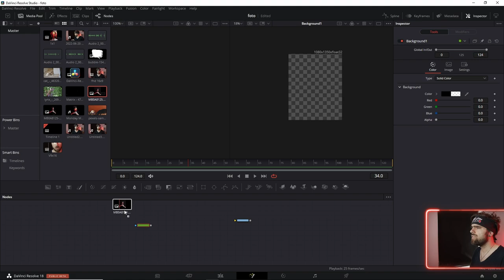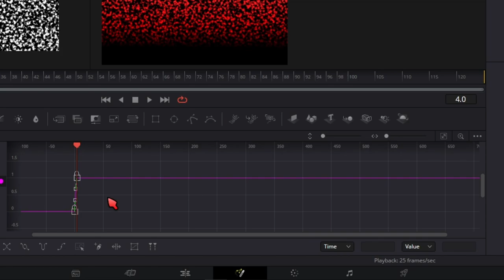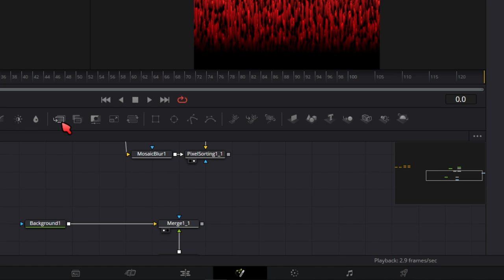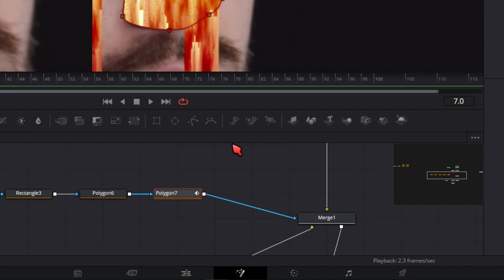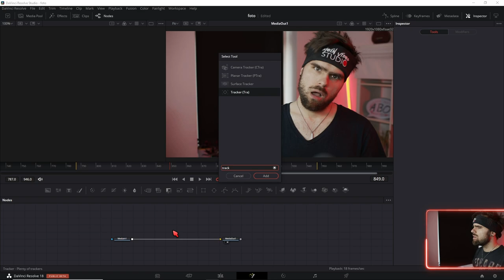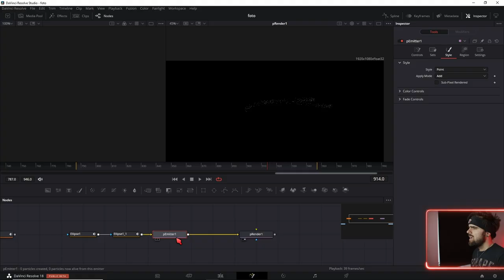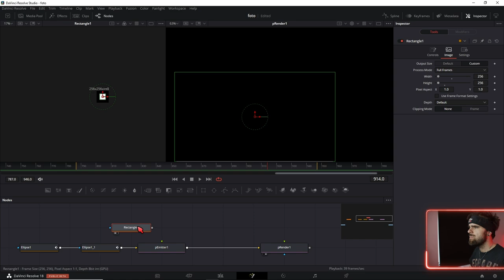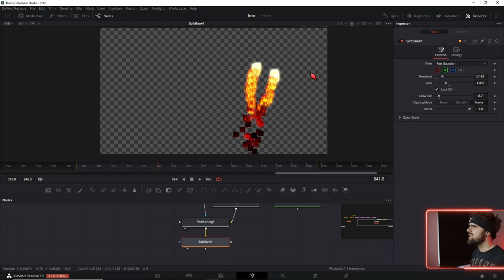Kreative Einsatzmöglichkeiten für Pixelsorting in Davinci Resolve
Dieses Tutorial zeigt dir unterschiedliche Wege die Pixel Sorting in Davinci Resolve einzusetzen.

Pixelsorting ist ein kostenloses Plugin

Dieses Tutorial ist unterteilt in 2 Einheiten.
1. Pixelsorting für Photos
2. Pixelsorting für Partikelsysteme

↓Timestamps↓ ­­­­­­­­
0:00 Pixelsorting Art Intro
0:14 Beispiel 1 Standbild Compositing
0:20 Timelinesettings
0:35 Fusion Base Setup
1:05 Base Gradient
1:40 Noise Einfügen
2:59 Pixelsortin Fuse einfügen
3:58 Masken einfügen für den Comp
5:42 Softglow
6:18 Beispiel 1 Bewegtbild Compositing
6:26 Tracking & Masken Setup
7:17 Particle Setup Basis
8:10 Partikel Shapes
9:12 Partikel Farbverläufe erstellen
9:47 Partikelbewegungen
10:13 Pixelsorting Fuse einfügen
10:30 Noise einfügen
11:12 Outro

Wenn du bis hier unten gelesen hast, gebe ich dir noch den Tipp dass du ein Preset am Ende des Videos findest ;)